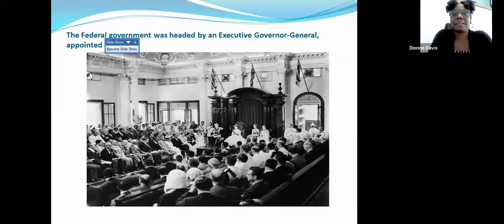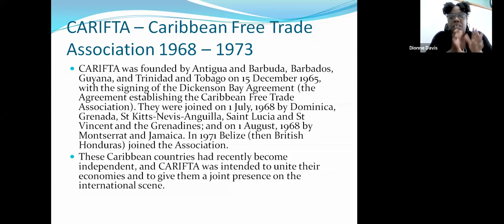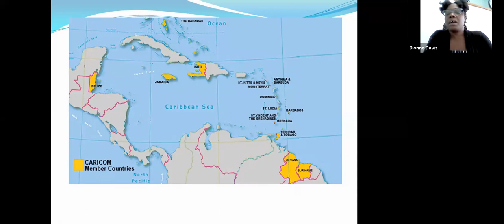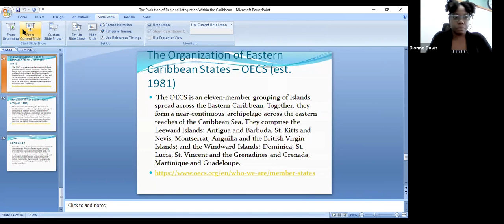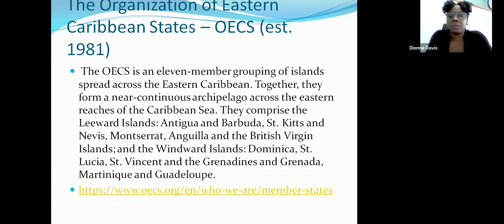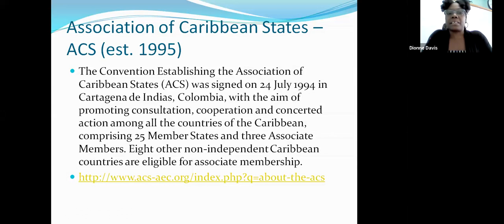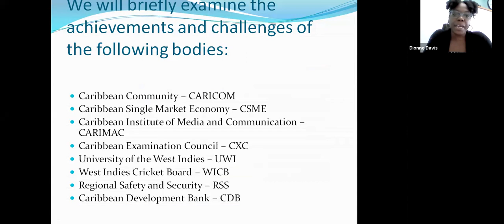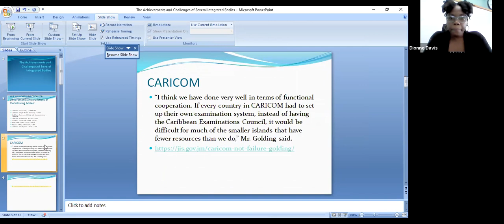Common Hour Regional Integration Part 1 by Dionne Davis